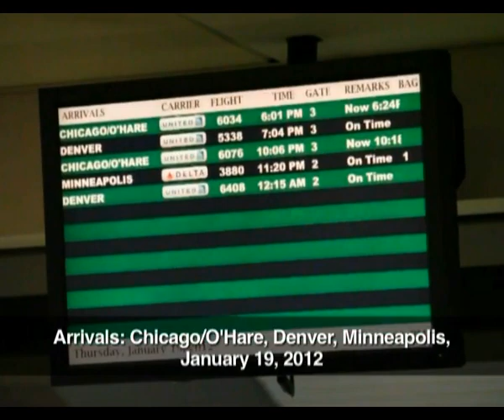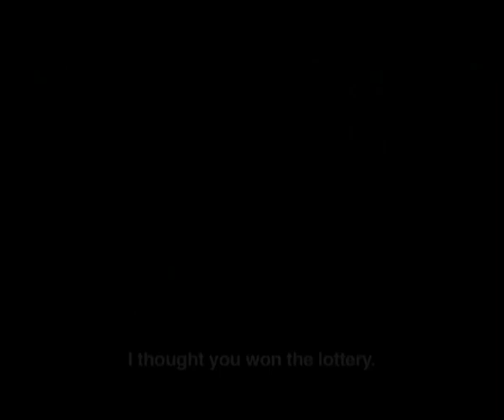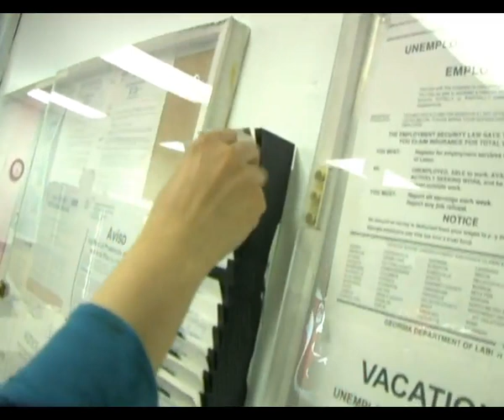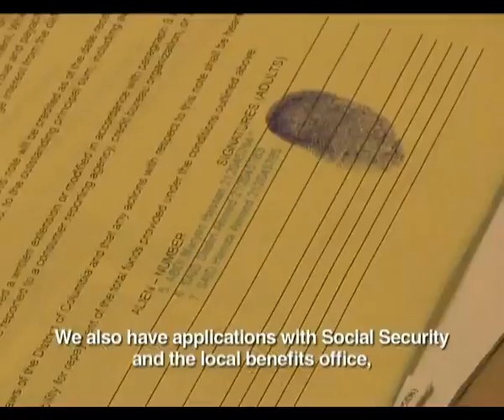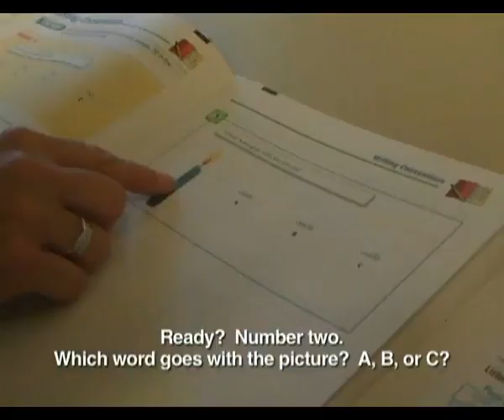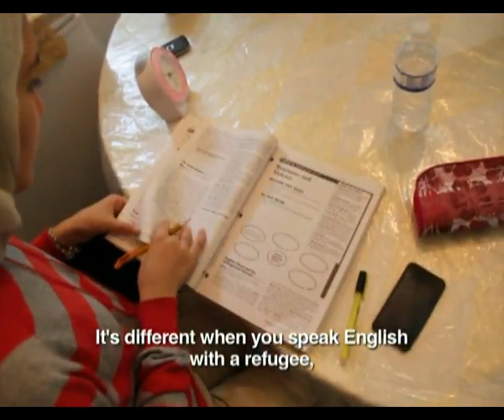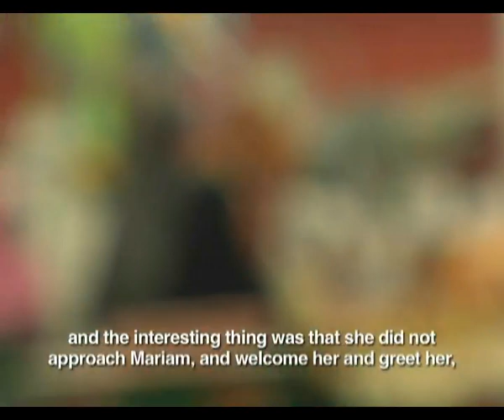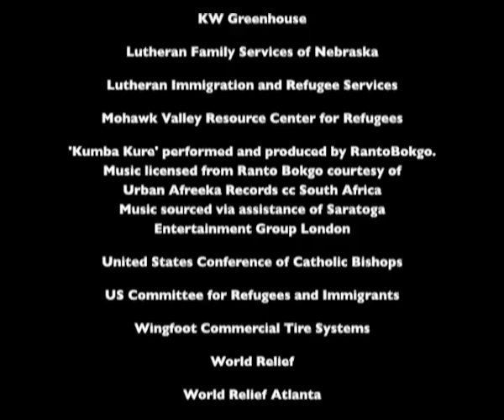Welcome to the United States, English Version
Features newly-arriving and previously-resettled refugees from various ethnic groups. Shown to refugees in overseas orientation, the video also gives other viewers a sense of how refugees adjust to life in the United States. English version.